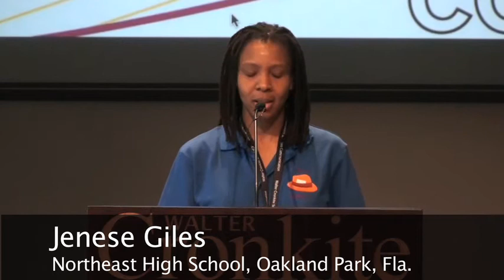ASU Reynolds Institute farewell